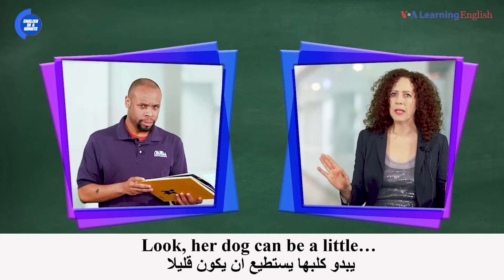English in minute To get up to speed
شاهد , افهم , واستمع الى المصطلح خمسة مرات وقلدة عشرة مرات وسجل صوتك بشكل عاطفي بأستخدام نغمة المذيع الاصلي واحفظ الكلمات الجديدة في جمل.

Watch, understand and listen to that idiom five times and a ten times imitation, and record your sound emotionally using the tone of the original broadcaster and memorize the idiom in sentences.